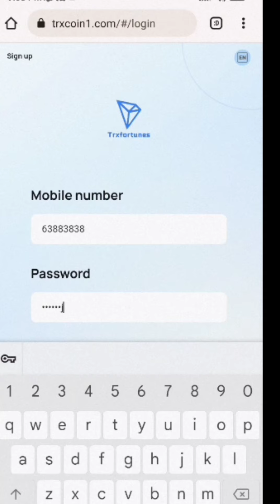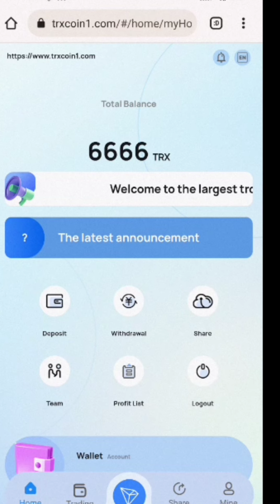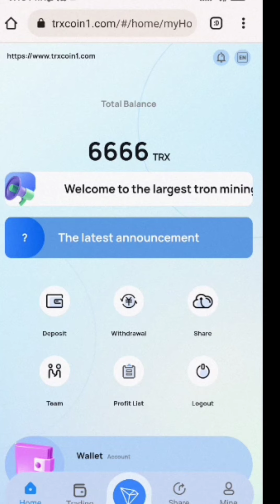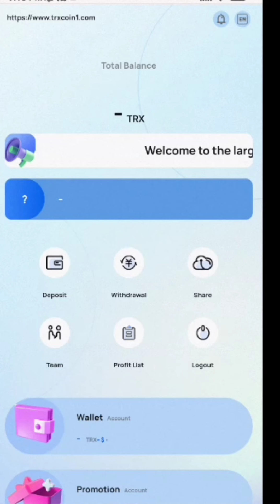Trxcoin is the best way to invest and earn money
Troncoin1 is one of the three major blockchain ecosystems developed by global blockchain developers and developers in accordance with the concept of centralization, and is the largest mining pool of Tron. Join us, register now and get 6666TRX trial money for free. The official invitation link to grow together
The platform has 3 income items, you can easily earn TRX every day: 1. When you recharge TRX for the first time to activate the mining machine, the cloud mining machine will automatically work for you, and the daily basic income is 6%-12%. 2. Share your promotion link, users who join through this link will get 30TRX+10% invitation reward. 3. Earn income through investment cycle projects. Troncoin1 currently has more than a dozen self - in the world Build cooperative ecological mines within the scope. It is a cryptocurrency mining digital asset technology company, the world's leading one-stop blockchain and digital asset generation. Integrate 19 countries and regions around the world, more than 1 million
TRX COIN1 currently has more than a dozen self-built and cooperative mines around the world. The world's leading one-...